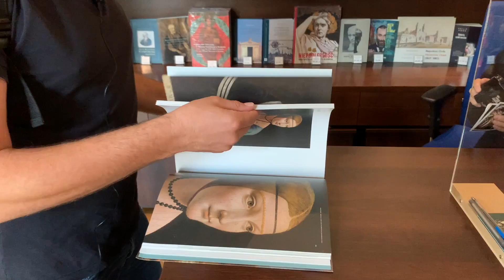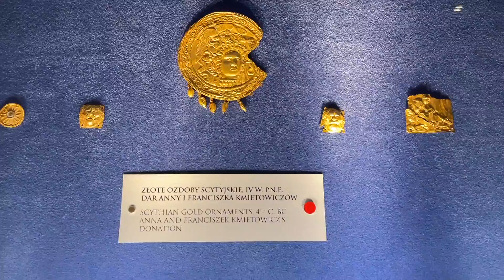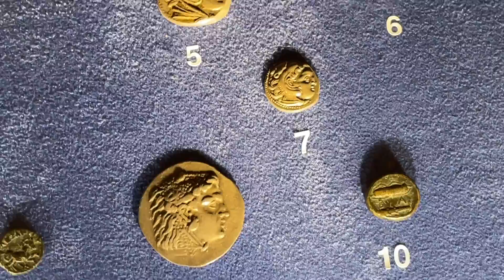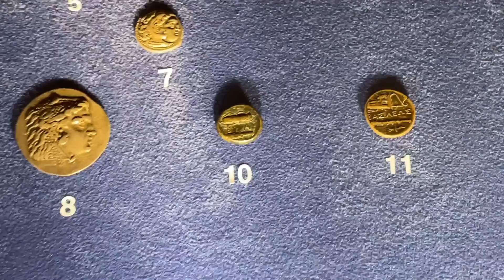Zwiedzamy Gabinet im. Czapskiego - cz.V - wchodzimy i przebiegamy przez Starożytność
Wejście do Muzuem i pobieżne spojrzenie na Starożytność - przedproże do numizmatyki polskiego Średniowiecza.